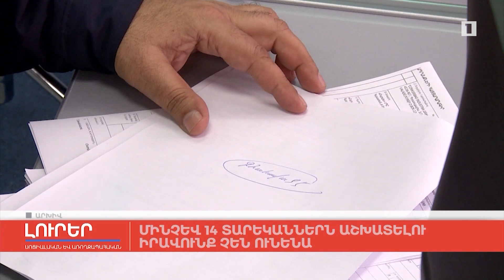Մինչև 14 տարեկաններն աշխատելու իրավունք չեն ունենա